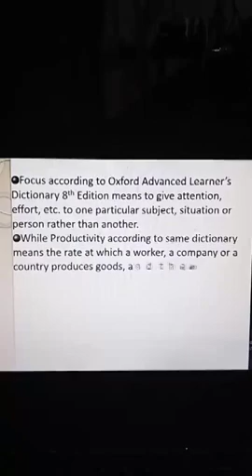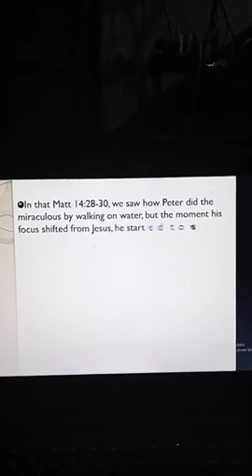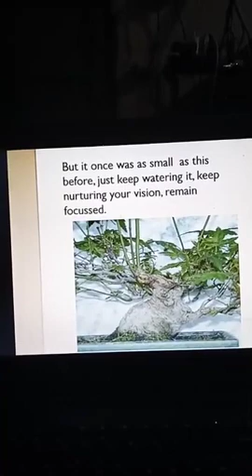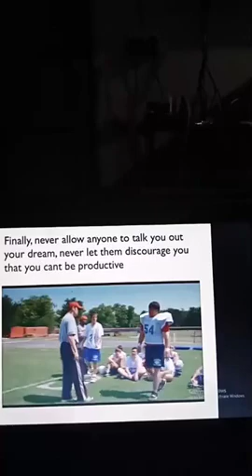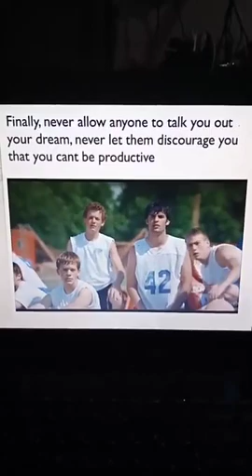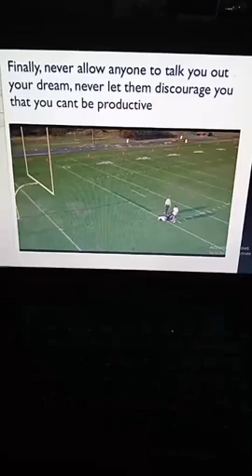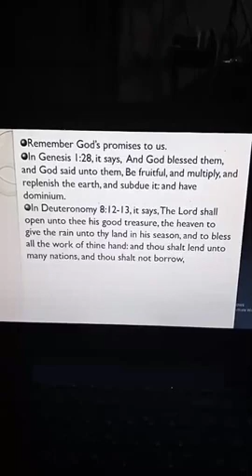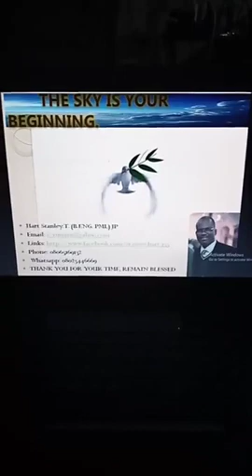(Day 5 of 30 Days) Focus on Christ for Productivity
Engr. Hart Stanley, AFM National Deputy Director